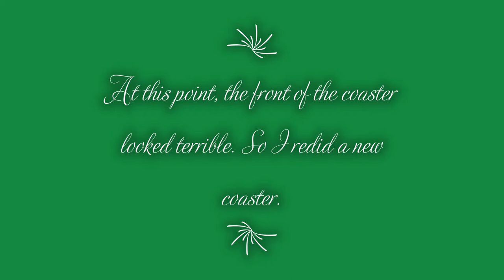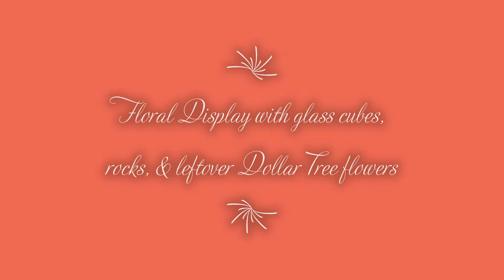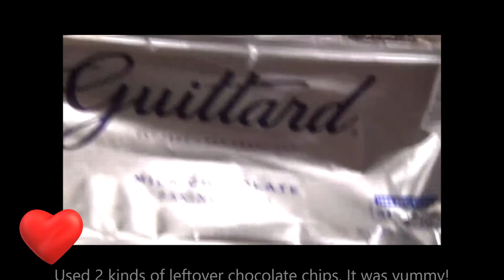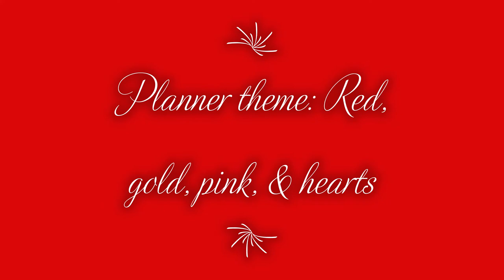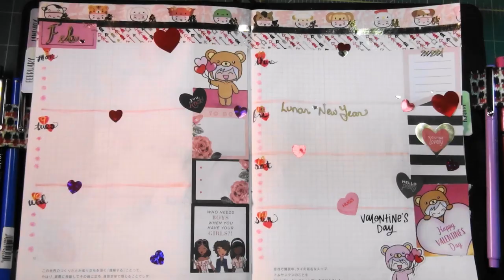Mari Makes: UV Resin Coasters, Floral Decor, Chocolate Dipped Strawberries for Valentine's Day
Mari Makes Crafting Vlog: This week, I attempt UV Resin anime coasters as gifts (JJBA and Yashahime). I also arrange some leftover Dollar Tree flowers and some glass cube vases from around the house as well as a quick Valentine's Day candle centerpiece.  My chocolate dipping skills get tested at a third attempt at dipping strawberries, and this week's planner spread is completed as well.   Hope you have a good Valentine's/Lunar New Year weekend!